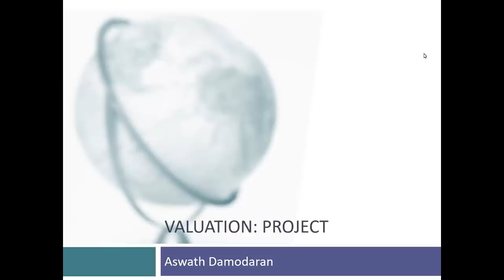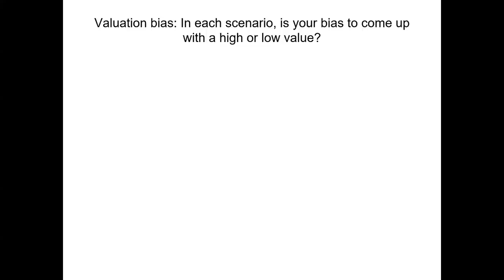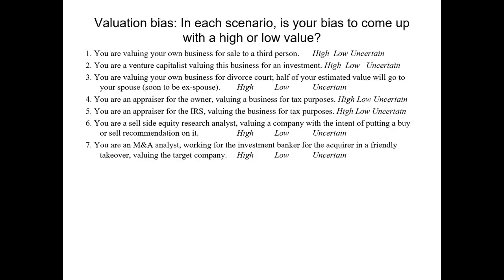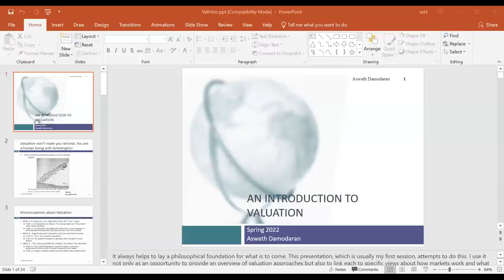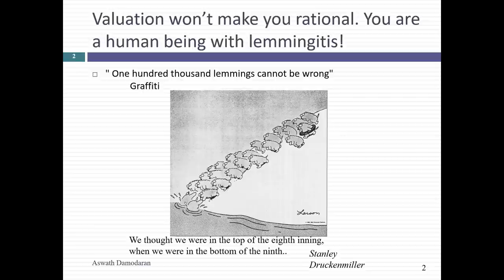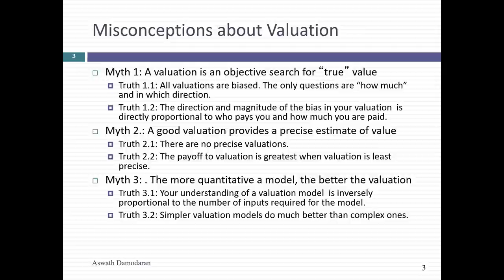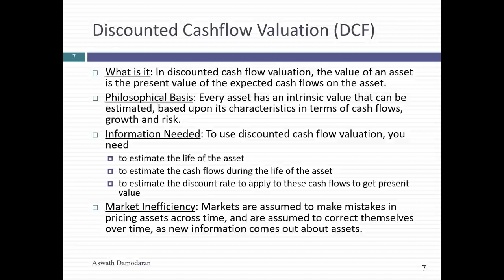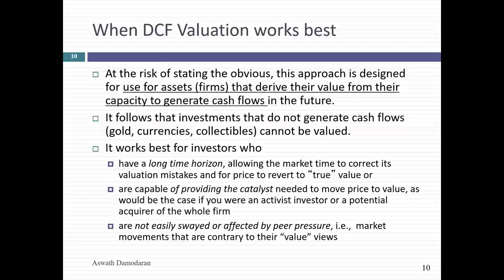Session 2: The Bermuda Triangle of Valuation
(I decided to remove the video of myself in the corner, since it is just a shot of the front of the classroom, with no value added... )
This class started with a test on whether you can detect the direction bias will take, based on who or why a valuation is done. The solutions are posted online on the webcast page for the class. We then moved on to talk about the three basic approaches to valuation: discounted cash flow valuation, where you estimate the intrinsic value of an asset, relative valuation, where you value an asset based on the pricing of similar assets and option pricing valuation, where you apply option pricing to value businesses. With each approach, we talked about the types of assets that are best priced with that approach and what you need to bring as an analyst/investor to the table. For instance, in our discussion of DCF valuation and how to make it work for you, I suggested that there were two requirements:  a long time horizon and the capacity to act as the catalyst for market correction. Since I mentioned Carl Icahn and Bill Ackman as hostile acquirers (catalysts), you may want to look at Herbalife, the company that Ackman has targeted as being over valued and Icahn did for being under valued. See if you can get a list going of how each is trying to be the catalyst for the correction... and think about the dark side of this process.